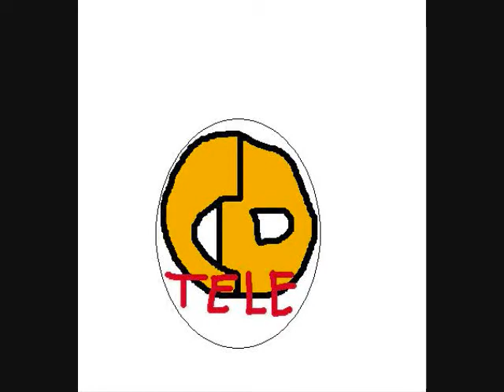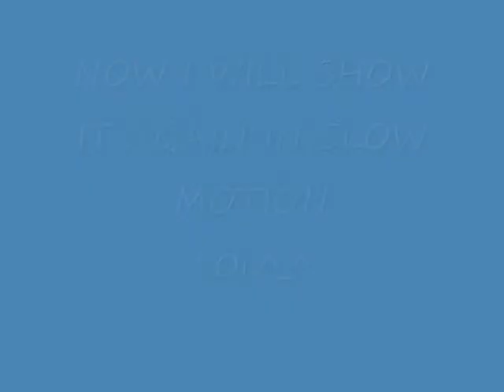CDT- 2Girls1Cup Reaction # 1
This is a video showing me and my brothers reaction to the video it is very nasty and should not be watched but if ur brave enough go ahead and watch it the link is just above.